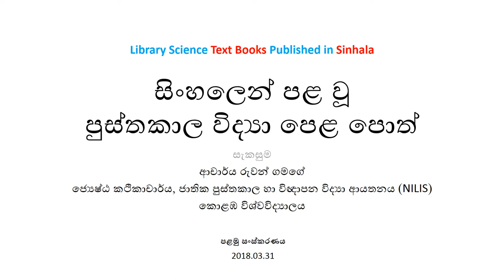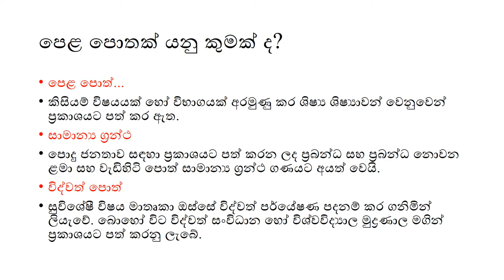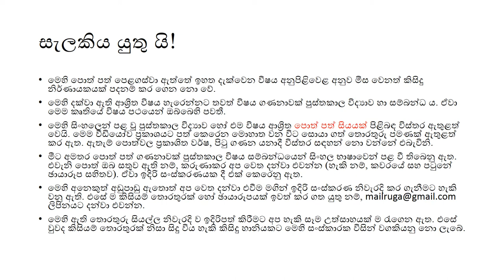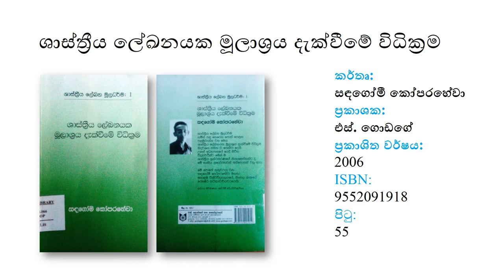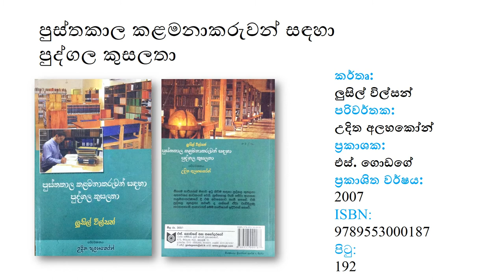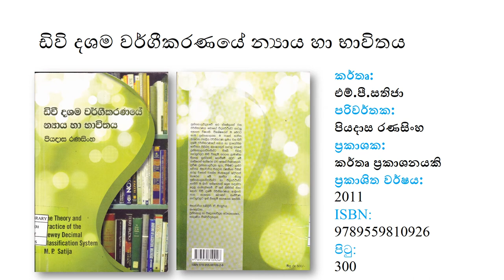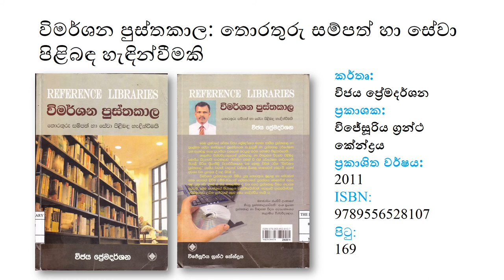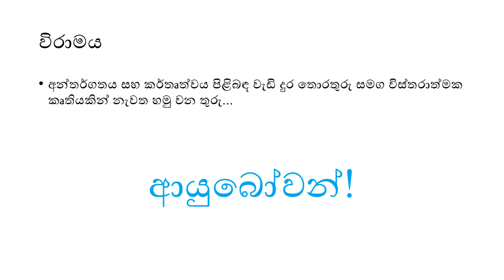සිංහලෙන් පළ වූ පුස්තකාලවිද්‍යා පාඨ ග්‍රන්ථ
Library Science Text Books Published in Sinhala. A collection of hundred textbooks published in Sinhala have been included in the first edition of this introductory video. Almost all books published so far on this category have been included after a 3 months long exploration in selected libraries and Web catalogs.